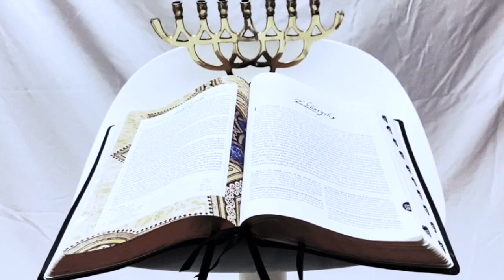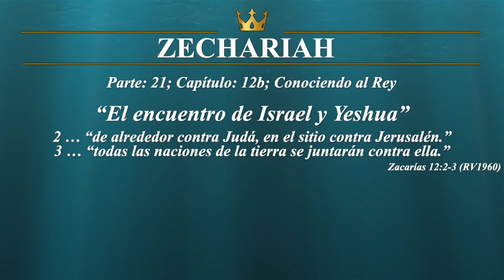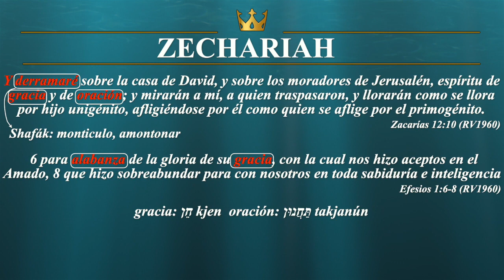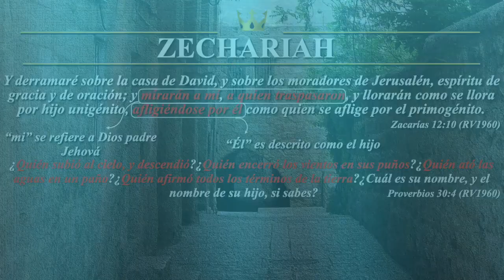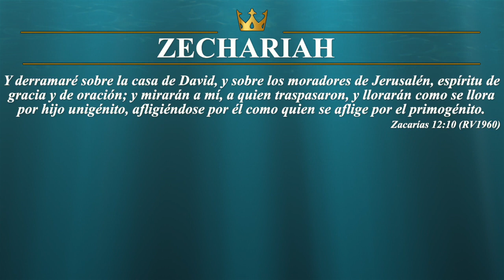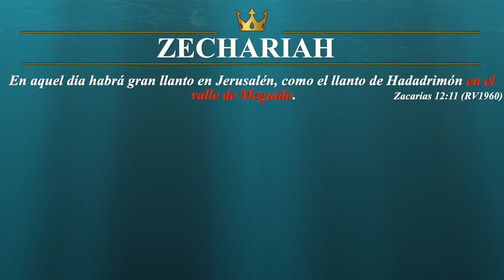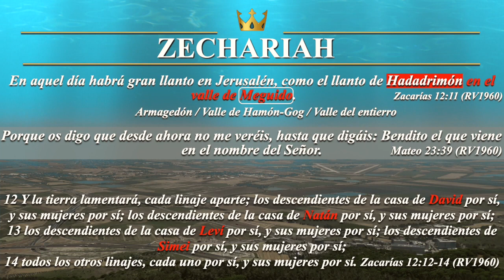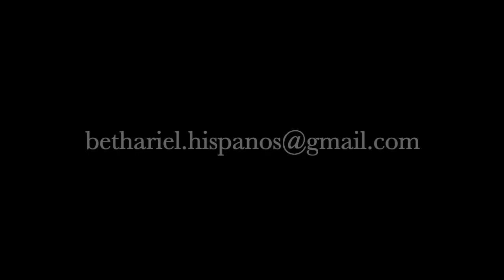Zacarías Parte 21 de 26: El encuentro de Israel y Yeshua